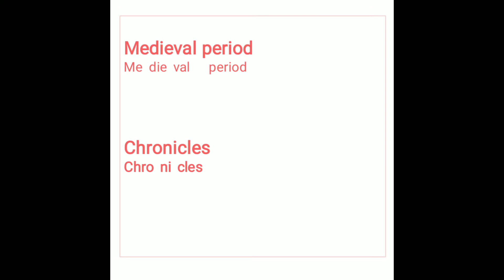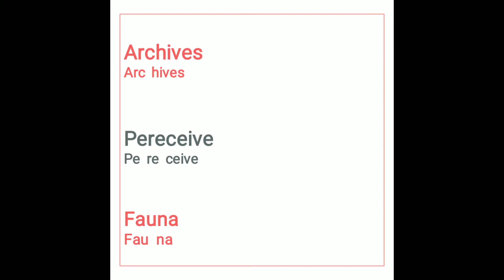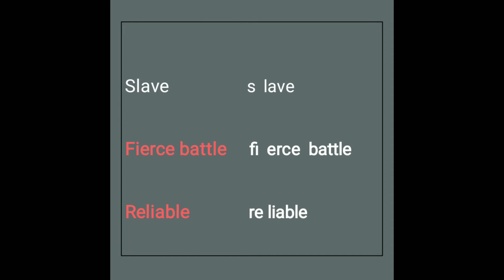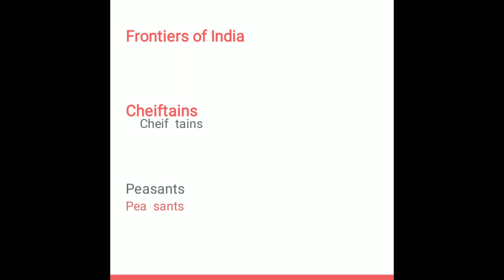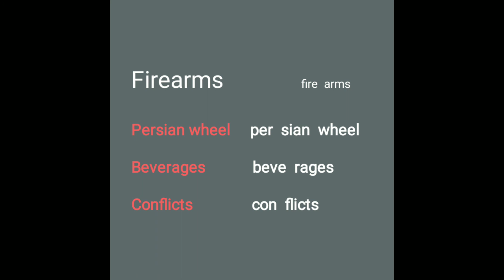Class 7 SS Hist Ch 1 HardWords